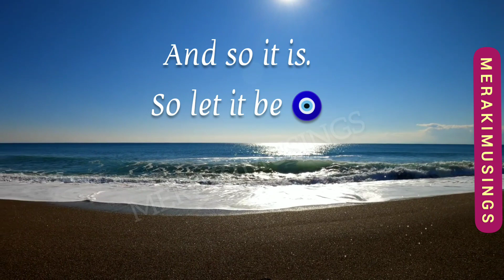This is your Divine sign